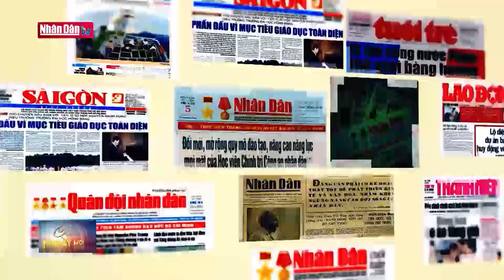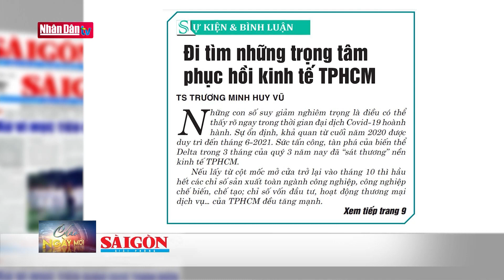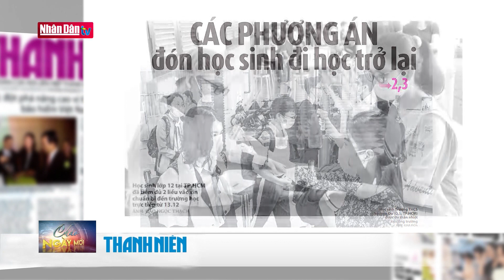Điểm báo ngày 2-12-2021